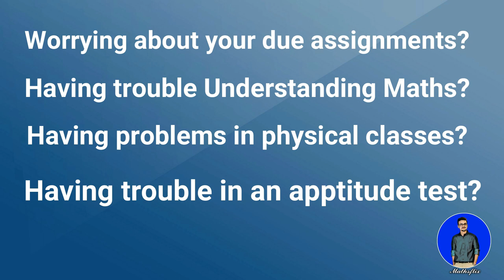INTEGRATION INTRODUCTION MCQS | BASIC CONCEPT | CONSTANT RULE | BASE POWER FORMULA | LECTURE 01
In this video, I am discussing the basics of INTEGRATION
Topics discussed in detail are:
INTEGRATION BASIC CONCEPT
CONSTANT RULE OF INTEGRATION
BASE POWER FORMULA FOR INTEGRATION
PAST PAPERS EXAMPLES

📌INTEGRATION [ DIVISION CONCEPTS TRICKS (CASES) ]

📌INTEGRATION | WALLIS FORMULA | REDUCTION FORMULA

📌INTEGRATION [ INTEGRATION BY PARTIAL FRACTION ]

📌INTEGRATION [ TRIGONOMETRIC PAST PAPER QUESTIONS ] LECTURE 10 PAST PAPERS INTEGRATION QUESTIONS